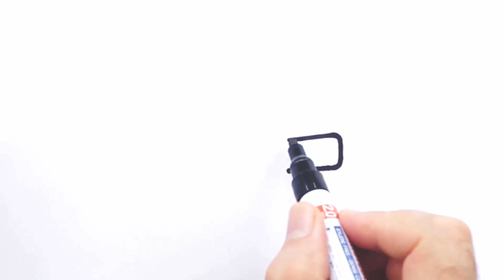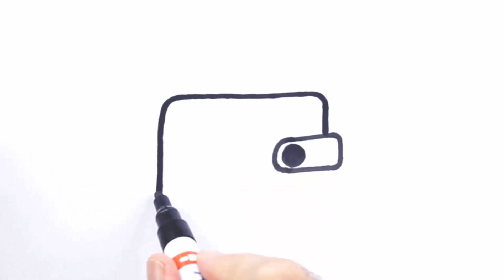CÓMO DIBUJAR UNA BILLETERA FÁCIL | DIBUJOS FÁCILES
Aprende a dibujar una billetera paso a paso.

እንዴት እንደሚሳል
كيف ترسم
Ինչպես նկարել
necə çəkmək
nola marraztu
কিভাবে আকে
як маляваць
kako crtati
как да рисувам
ಹೇಗೆ ಸೆಳೆಯುವುದು
com dibuixar
сурет салу
sa unsa nga paagi aron sa pagkalos
mmene kudzatunga
如何画
如何畫
nzira yekukwevera
කොහොමද අඳින්නේ
그리는 방법
kako nacrtati
çawa bikujin
hvordan man tegner
ako kresliť
kako narisati
Kiel desegni
kuidas joonistada
Paano Gumuhit
kuinka piirtää
como deseñar
sut i dynnu
როგორ დავხატოთ
איך לצייר
hogyan rajzolj
esi ise
ווי צו ציען
cara menggambar
描く方法
cara nggambar
របៀបគូរ
ວິທີການແຕ້ມ
duci
kā zīmēt
kaip piešti
wéi zeechnen
како да црташ
എങ്ങനെ വരയ്ക്കണം
kif tfassal
me pehea ki te utu
कसे काढावे
хэрхэн зурах
څنګه رسم
چطوری طراحی کنیم
jak narysować
кантип тартат
как нарисовать
le auala e faalatalata
Како цртати
ho hohela joang
ڪئين ٺاهيو
வரைவது எப்படி
jak kreslit
ఎలా గీయాలి
nasıl çizilir
як намалювати
indlela yokudweba
indlela ukudweba